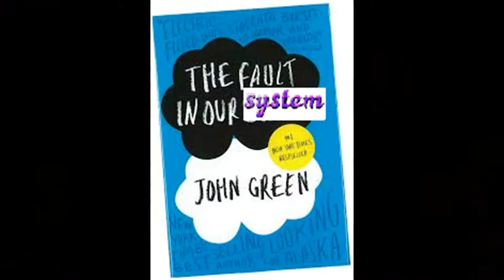Drink hat!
found it funny so i decided to edit it a little
Hope you guys like this type of short videos
Go check out GMM they are awesome people who make videos EVERYDAY
link to their channel: